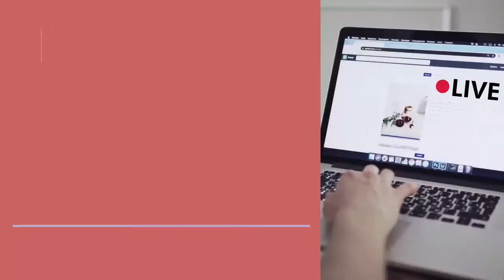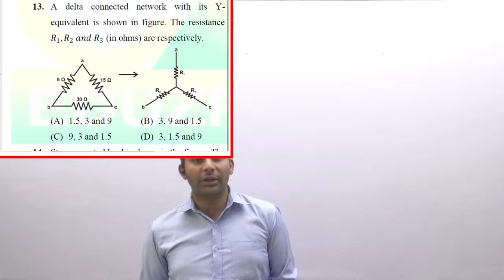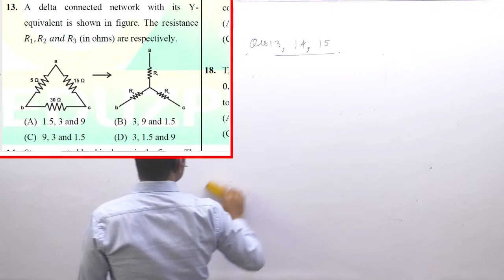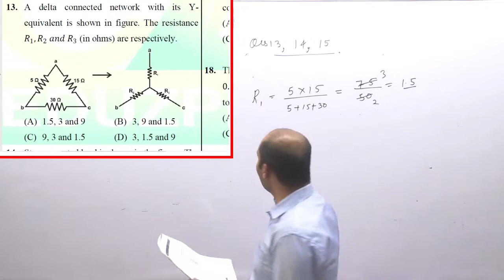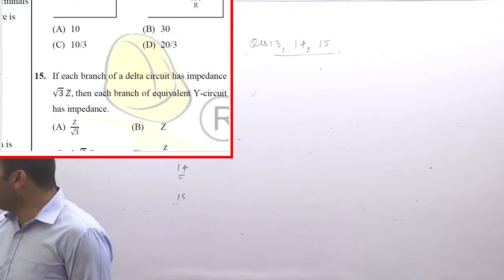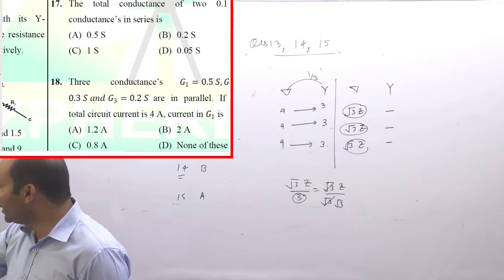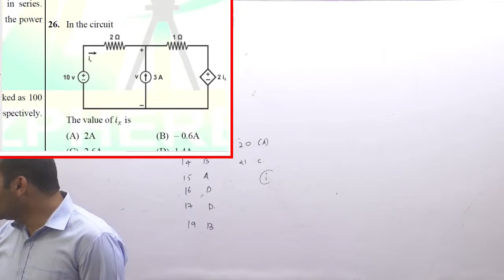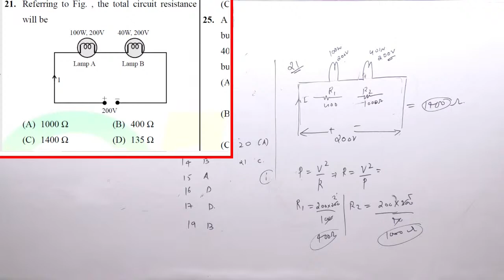Basic Circuit MCQ batch | AE/JE Electrical | Specially for PSTCL, PSPCL, PPSC, HPPSC and CHD MC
Specialized Online Live Classes

🔟 📲Online Test series App shorturl.at/GJQZ5

Test your Preparation by taking the Eduzphere Online Test Series

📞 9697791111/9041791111